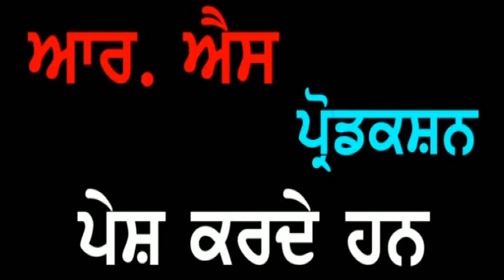Punjab Darpan 04 04 2018 Smt. Raj Rani Aggarwal Jalandhar